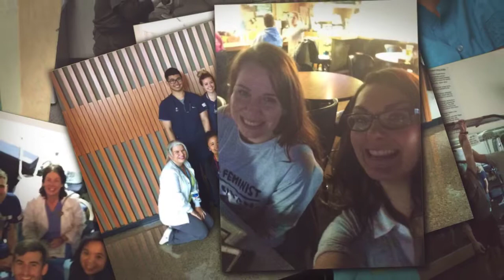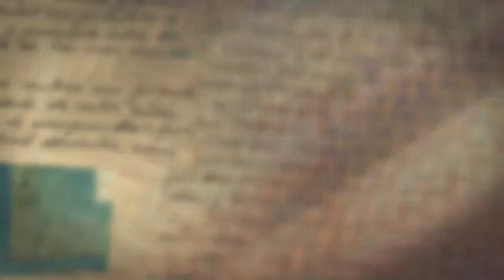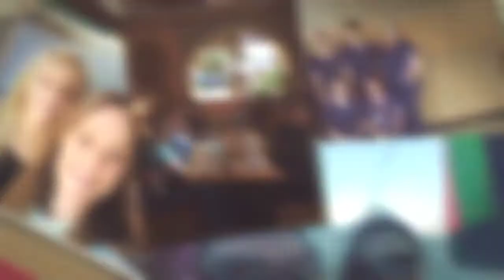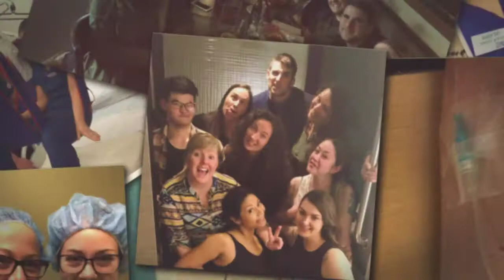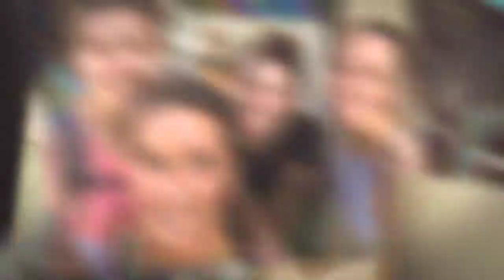6th Quarter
We did it!!